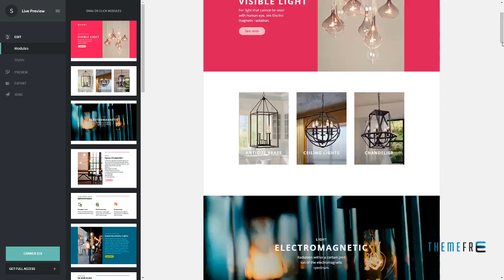Carmen -“ Responsive Email + StampReady Builder Hovik Amos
Compatible Email Services Campaign Monitor, FreshMail, ActiveCampaign, StampReady, iContact

 Columns 3

 Layout Responsive

 Tags active campaign, campaign monitor, constant contact, creative email, email builder, free builder, freshmail, hybrid coding, icontact, mailchimp, marketing newsletter, multipurpose email, outlook, responsive, stampready